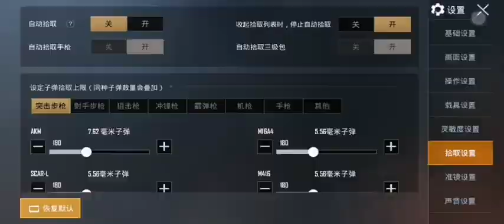PUBG How fat am I... 我真肥